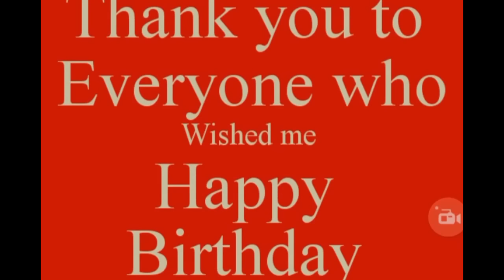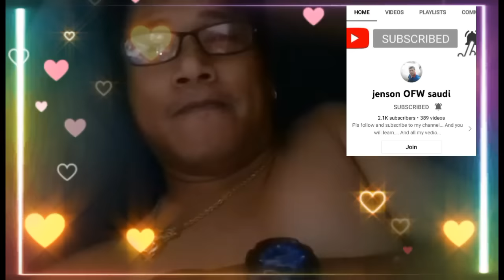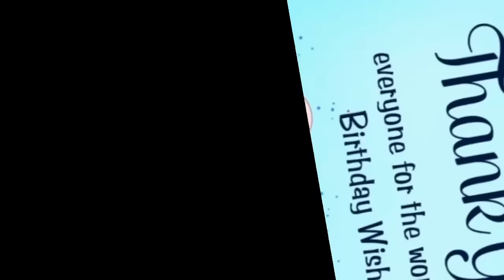Birthday Greetings From YT Family and Friend!@meadowvlog872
This vedio is greeting from Yt Family and friend..thanks a lot team choco pop and All Team, thanks guys...ur warmest greetings you me I love you all!@meadowvlog872